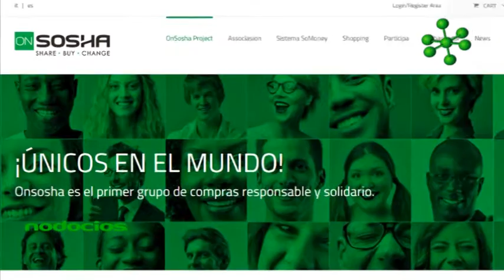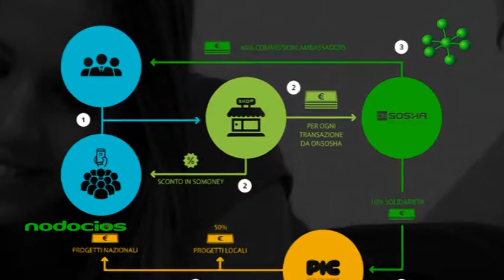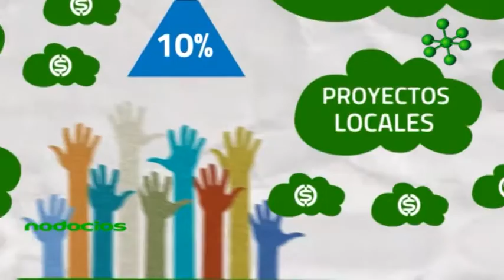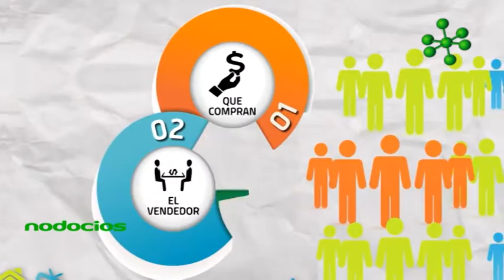ON SOSHA y Fundacion PIC Argentina Susana Lagoma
On Sosha es una empresa de origen italiano que está comenzando sus actividades en nuestro país. Se trata de un grupo de compras que ofrece la posibilidad de ayudar a otros a través del consumo que cada habitante realiza cotidianamente. A través de una fundación, las compras realizadas generan fondos para apoyar proyectos solidarios visibles de alcance local y nacional.